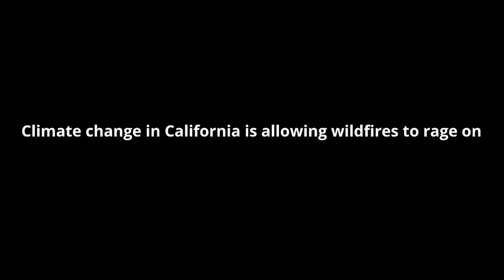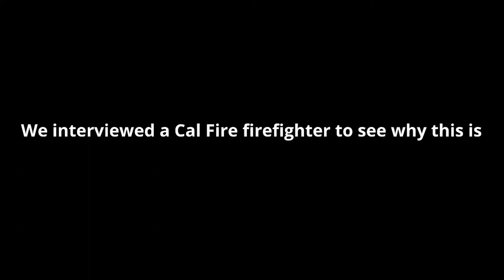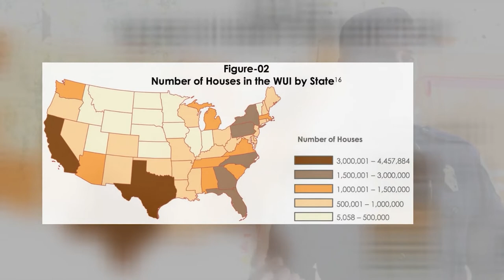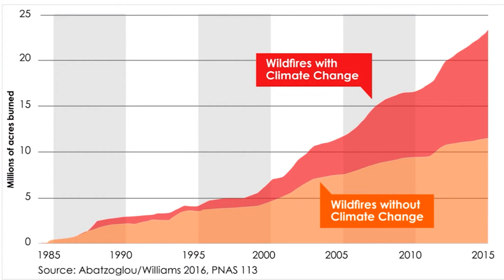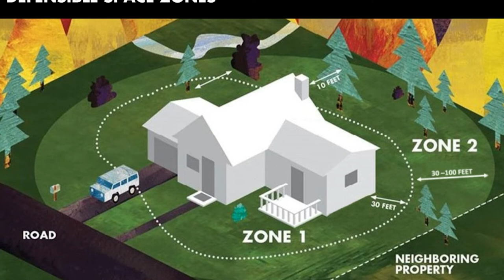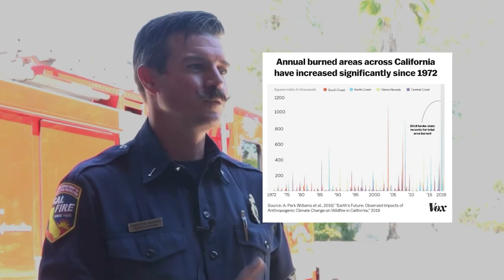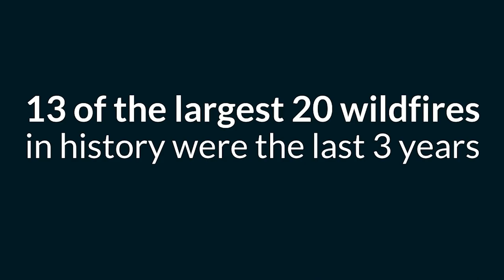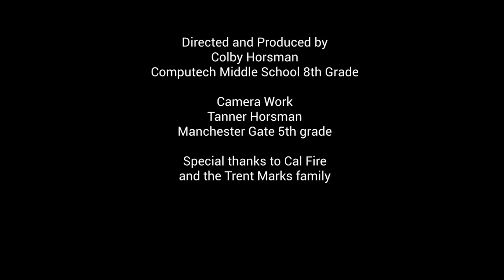Wildfires: Inspired by Climate Change | Colby Horsman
“Climate change is a concern for our valley because of drought. Water has become the oil of the valley, and without it our agriculture economy will be in grave danger. I want to dive into the stories of climate change, including talking to famers, workers, families, and climate advocates. I will explore what we can do to make a change in both our own lives and the policies that are driving this change.” - Colby Horsman, CMAC Youth Voices 2022 cohort.